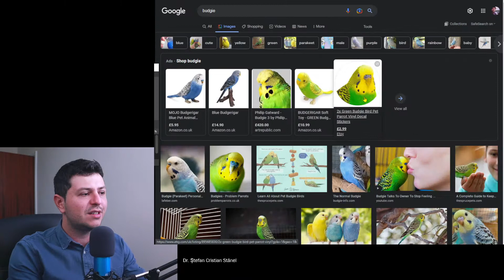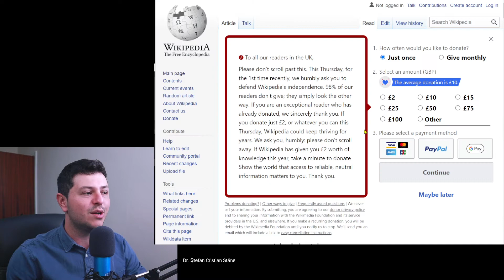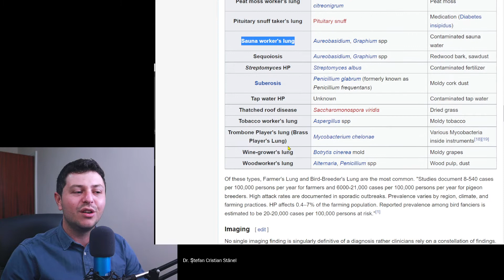The most fascinating lung disease - hypersensitivity pneumonitis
A video about one of the most interesting respiratory conditions - hypersensitivity pneumonitis. It was previously known as extrinsic allergic alveolitis. This condition can be acute, subacute or chronic. In its chronic form, low-grade exposure and inhalation of certain proteins or microorganisms can trigger an immune response in the lungs, with inflammation and eventually leading to lung scarring (fibrosis).

☕ ☕☕ If you found my videos helpful please consider supporting my work by making a small financial contribution ("buying a coffee")